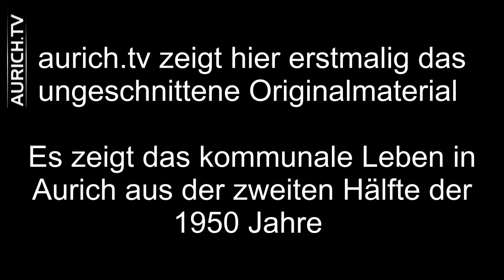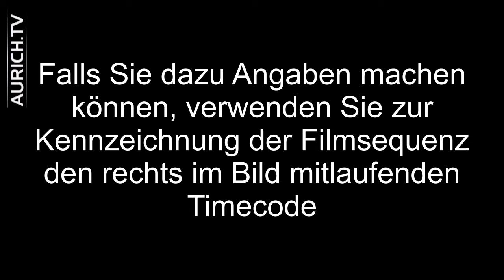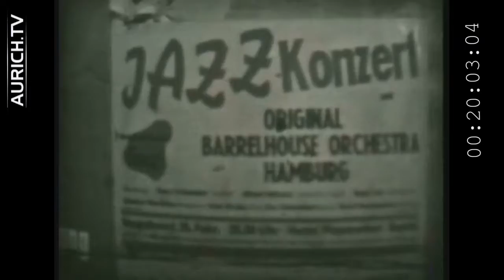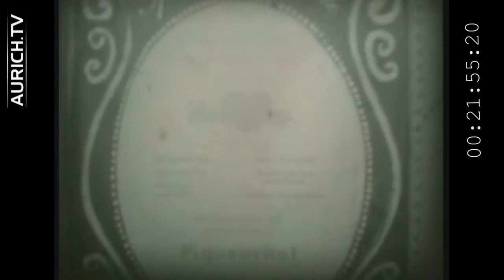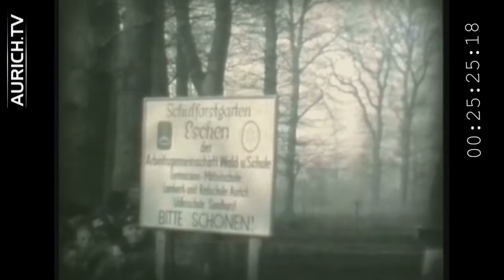Rund um den Lambertiturm (1v4)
Historisches Filmmaterial (ungeschnitten) vom kommunalen Leben in Aurich  zur zweiten Hälfte der 1950er Jahre. (Stummfilm)